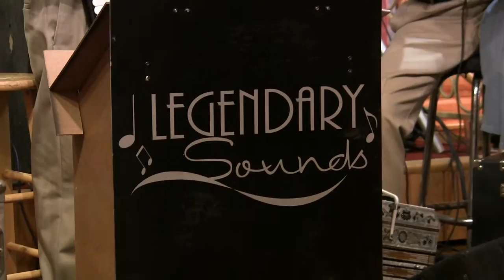The Legendary Sounds (2015) - Empty Pockets Polka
Patrick Henry presents - The Legendary Sounds - Glendora Banquets - 10225 S. Harlem Avenue - Chicago Ridge, Il. 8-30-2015